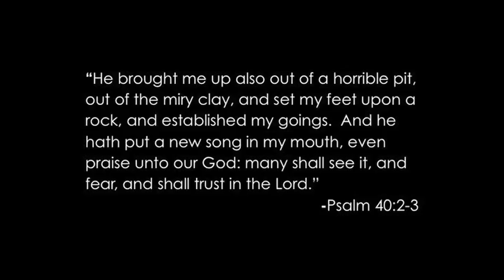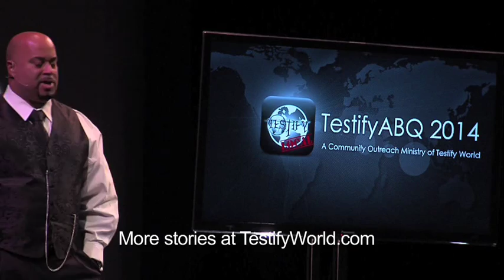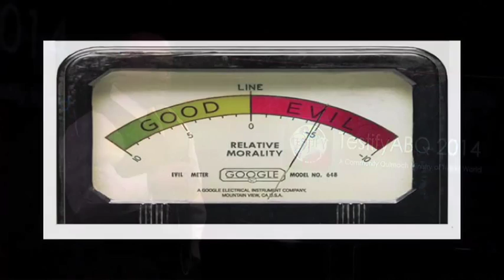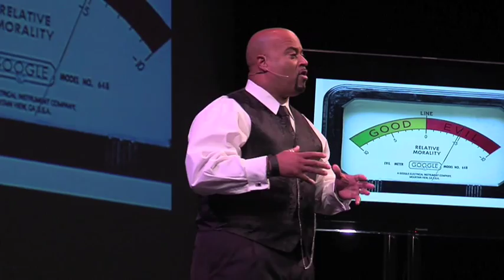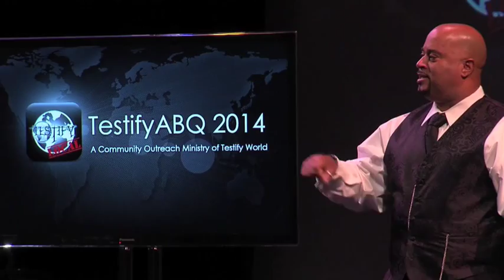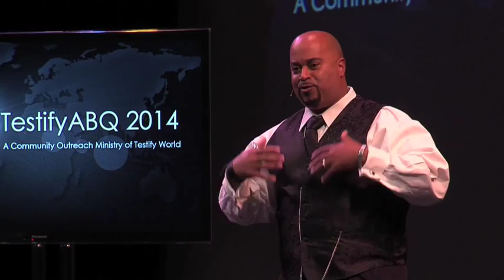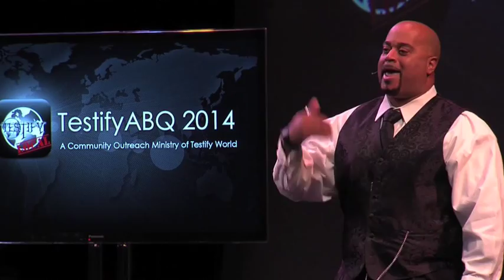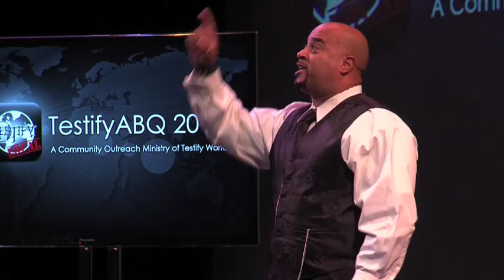Aaron Thomas: Who God Says I Am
Aaron has a powerful story of redemption from a young man brought up in the streets facing the realities of sexual abuse and poverty.  He shares how he was transformed from using his influence for power, money and sex to following Christ and living as a witness of His grace.

Testify World is a Global Community of Kingdom Builders Sharing the Transformational Power of Jesus Christ.

Our Mission: "Making the Invisible Kingdom VISIBLE"